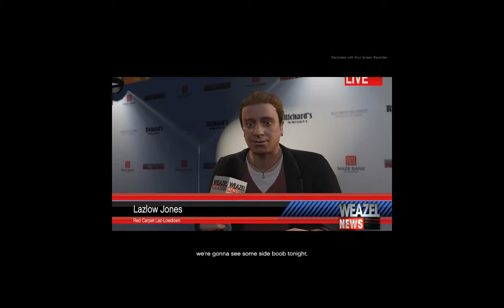GTA V - MELTDOWN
Michael De Santa (Killer Mode)